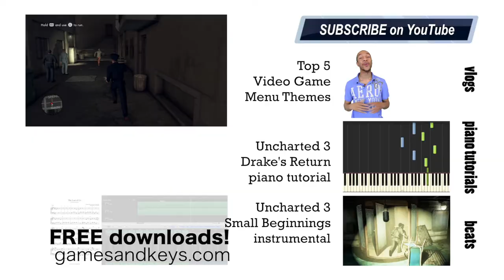Unstoppable Video Game Basketball Team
Who would make your video game starting line up?

*Be Blessed and Follow Your Dreams*